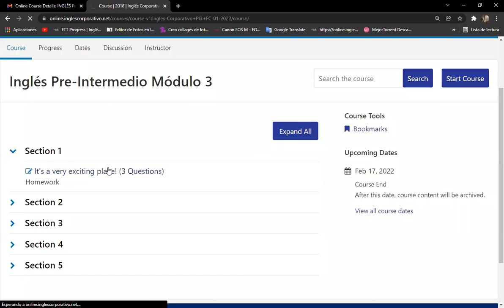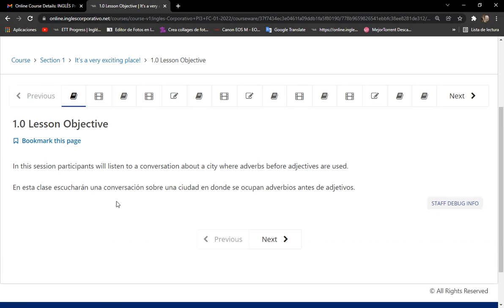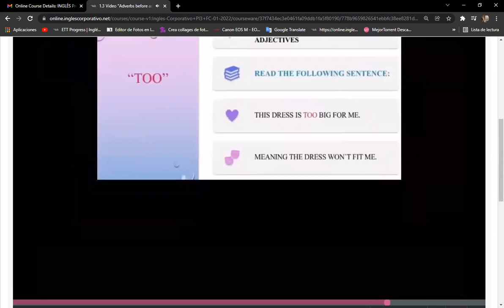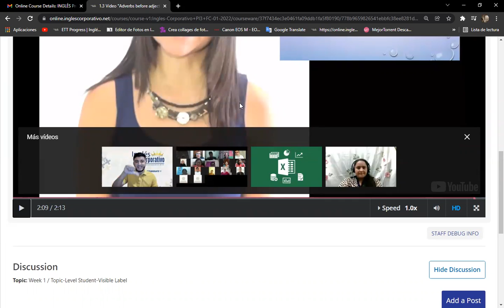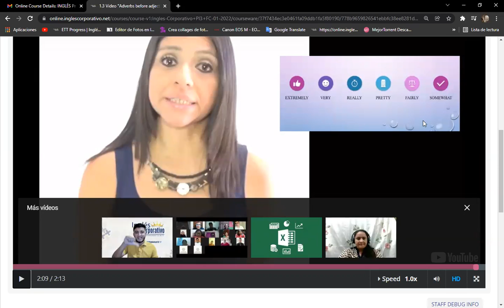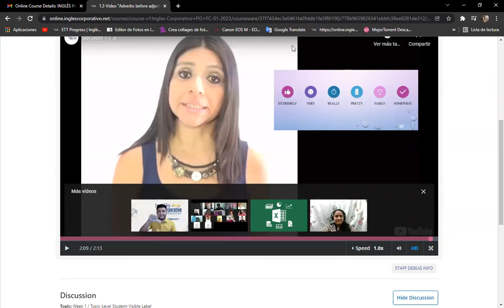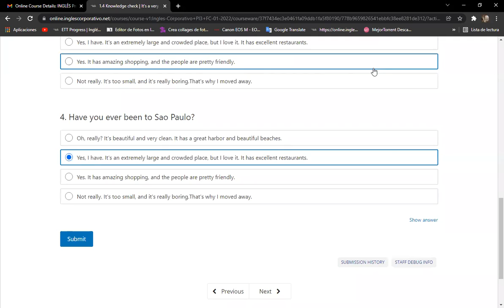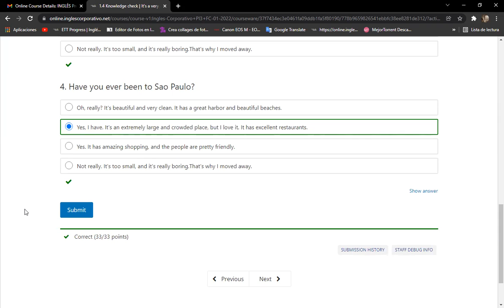Ingles Corporativo- Class 2